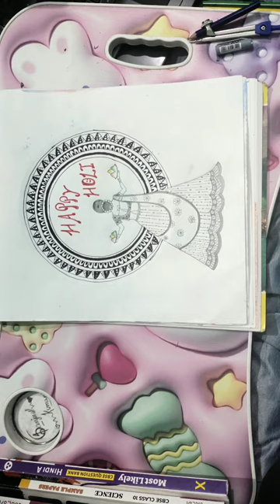holi special drawing